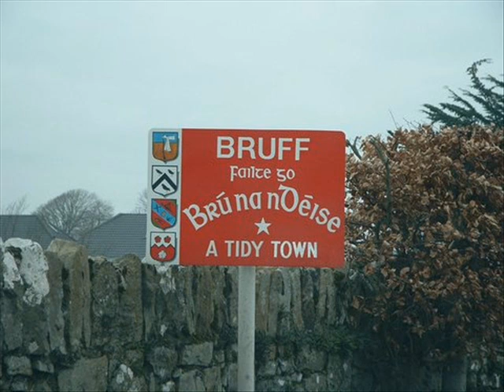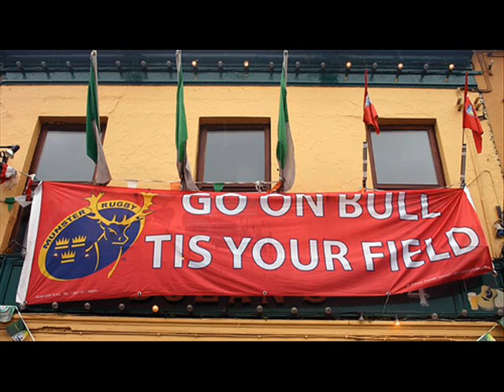John Hayes Interview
An Interview with The Bull...

John James Martin Hayes is six-feet-four inches tall.  He weighs 280 pounds.  He doesn't drink.  He doesn't party.  He doesn't raise his voice.  He gets embarrassed in the limelight and avoids TV interviews whenever he can.  When he can't avoid them,  he stares at his feet and says it was all thanks to the lads.

On Saturday 27th February 2010, John Hayes became the first ever Irish player to win 100 international caps.  Nine years ago, Jason Leonard, the English prop, reached 100 caps in the  international between Ireland and England.  After the game, Leonard walked into the Irish dressing room with a six pack of beer, looking for Hayes.  He handed over his jersey with his name and the match date embroidered on it, and in recognition of the honour, Hayes shared with Leonard one of the few beers he has ever consumed in his life.

The two men met again yesterday, after the game, and shared a little time and a few reminiscences.

Respect.

When he isn't playing professional rugby for Munster or representing Ireland internationally, John Hayes is a farmer, in Cappamore, County Limerick.  He might well be the only farmer in the world who has a pair of rugby goalposts in a field full of cattle.

When Hayes was asked about being called up to the Lions, he replied it was a surprise, he was out making silage at the time.

On the 27th of February 2010 at Twickenham, Hayes lined out for the 100th time as an Ireland prop.  The cameras caught him at the end of Ireland's Call, crying like a baby, and that was when you knew how much this honour means to Hayes, a man of the utmost honesty and integrity, who has given everything asked of him by his country and his province.

He was sent off only once in an exemplary career, for stamping on Cian Healy in 2009.

It's no harm to mention that he's won two Heineken Cups with Munster, in 2006 and 2008, or that he has Magners League / Celtic League trophies from 2003 and 2009, or that he has a Celtic Cup title from 2005.   And I suppose we should mention that he won the Six nations and the Grand Slam in 2009, as well as the Triple Crown in 2004, 2006, 2007 and 2009.

That's not a bad record.

He's a bit slower now than he used to be, and a bit less mobile around the pitch, but there's still nobody to compare with him for commitment and there's nobody to match his lifting-power in the lineout.

Declan Kidney is not a sentimental man, and he didn't select John Hayes to start against England so that he could collect 100 caps.  He selected him because Hayes was the  best man for the job, even at the age of 36.

He's old for this job, and he knows it.  He doesn't clear out the ruck's like he used to, preferring instead to be one of the pillars.  He doesn't move around the field as quickly, but he's still able for this tough sport because he came so late to it.  He began his career playing GAA sports, just like fellow internationals Geordan Murphy, Brian O Driscoll and Shane Horgan, though none of them matched Tomás O Leary's achievement of winning an All-Ireland medal, a Heineken Cup and a Grand Slam.

Because he came so late to the game, and because he was a huge young lad — 6'4″ and 19 stone at the age of eighteen — he didn't sustain the early damage that plagued other greats, like Keith Wood.  He started as a wing forward with Bruff RFC, before moving to second-row, where he was an obvious choice  with his height and strength.   When he moved to Invercargill in New Zealand, he converted to front row, a position he has continued to occupy.

Since 1998 he's played at tight-head for Munster and in the last ten years he hasn't missed a single international game, playing in 52 consecutive contests for his country.

A quiet, modest, unassuming man, John Hayes won't be going on TV as a pundit when he finally calls an end to his career, and it can't be long now.  He doesn't have the ready quip, or the flashy turn of phrase.  He doesn't think of himself as anything special and if they pointed a camera at him, he'd do what he always did: he'd stare at his feet until it went away, and perhaps mutter that it was all thanks to the lads.

When it ends, John Hayes will go back to his farm in Cappamore, and his friends in Bruff RFC, and maybe every now and then reflect on a job honestly done.

*Footnote: Ireland won the RBS Six Nations game with England 20-16 and dedicated the win to John.